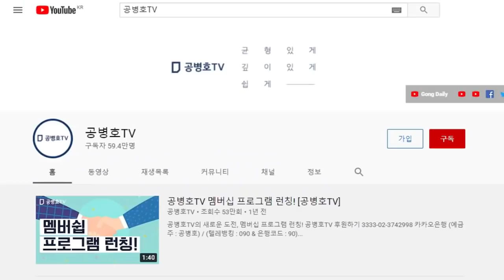일장기 투표관리관 도장 1천여장 / 정상 투표자, 그런 투표용지에 도장 찍을 수는 없다 / 선관위, 대선도 법에 규정된 개인도장 사용 거부 / 투표관리관 도장2 [공병호TV]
-출처:  "투표관리관 도장 / 너무 이상하다" (2021./7.13)

Bitcoin : 3MTW849AkP2ftLeSK2teZHMmzLu7Z83s9U